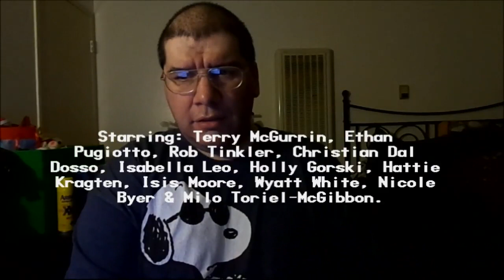Snoopy in Space (2019): Joseph A. Sobora's Series Review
My Series Review of "Snoopy in Space" (2019).
Starring: Terry McGurrin, Ethan Pugiotto, Rob Tinkler, Christian Dal Dosso, Isabella Leo, Holly Gorski, Hattie Kragten, Isis Moore, Wyatt White, Nicole Byer & Milo Toriel-McGibbon.

Created By: Craig Schulz (Based on the Comic Strip, "Peanuts" By: Charles M. Schulz. Written By: Betsy Walters. Directed By: Behzad Mansoori-Dara & Rob Boutilier.